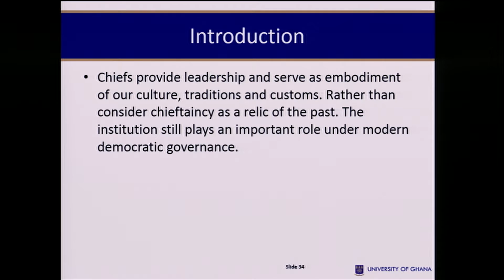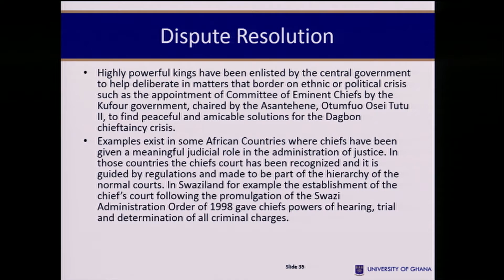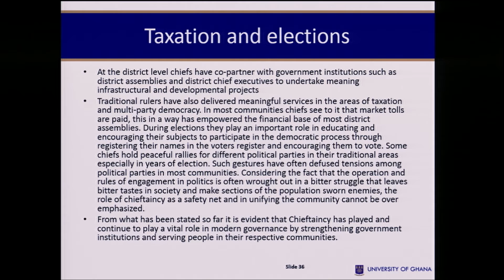UGRC 228: CHIEFTAINCY AND DEVELOPMENT